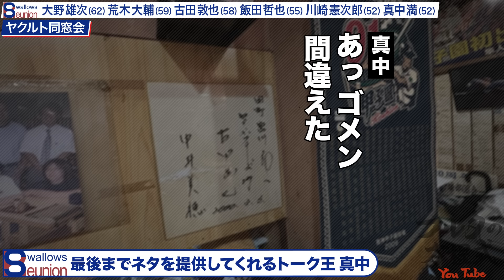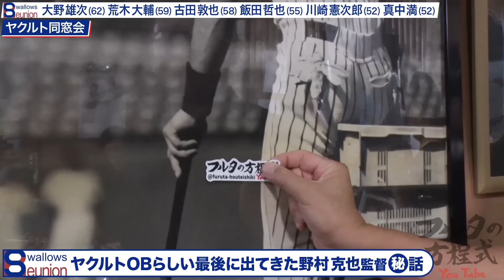最後まで話が尽きない男たち 3時間半の酒呑みトークの結末は…【ヤクルトスワローズ同窓会】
▼今回のお店 大乃(営業は2024年1月末までの予定)▼
東京都港区芝5丁目33-1 森永プラザビル B1F
ＪＲ山手線・京浜東北線　田町駅西口（三田口）徒歩１分
都営三田線　三田駅より徒歩2分

▼荒木大輔さんのYouTubeチャンネルはこちら▼

00:00 番組で旅をしたいフルタに それぞれの地元をプレゼン
03:21 懐かしい地方球場の思い出を語る
04:17 敬意を込めて呼ぶ ヤクルトの『〇〇バカ』
05:48 「8割使える」と言いながら 絶対に使えない話をする真中満
07:00 世界一も経験 荒木大輔を生んだ名門・調布リトル
08:13 集まるとやっぱり出てくる 野村監督とのエピソード

●書籍の案内
[フルタの方程式(DVD付)]